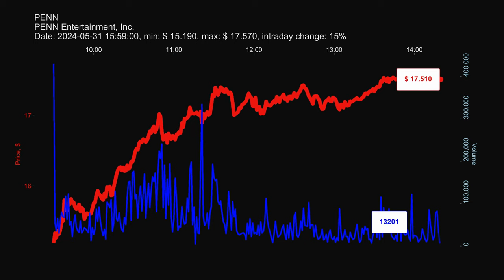PENN, PENN Entertainment, Inc., 2024-05-31, stock prices dynamics, stock of the day